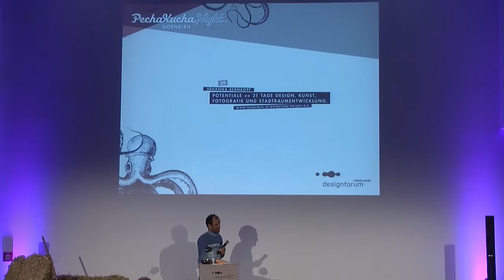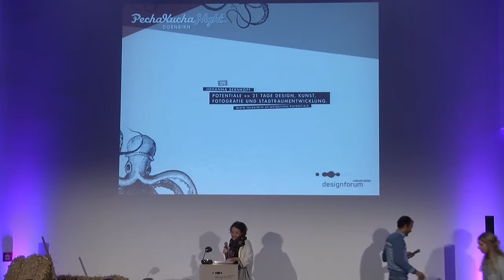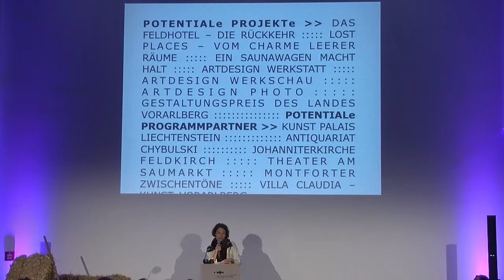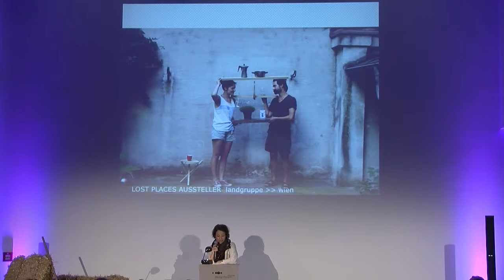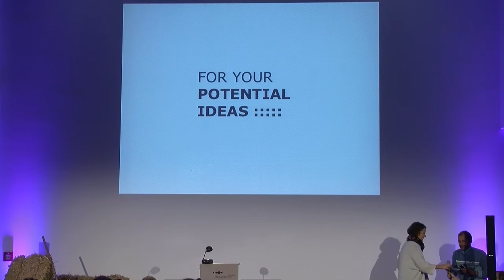Johanna Bernkopf @ PechaKucha Night vol. 8 in Dornbirn im designforum Vorarlberg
POTENTIALe - 21 Tage Design, Kunst, Fotografie und Stadtraumentwicklung